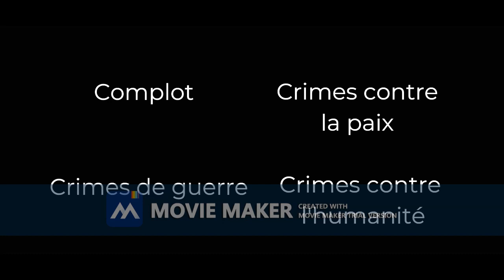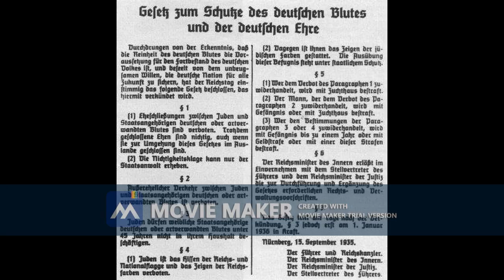Le procès de Nuremberg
Réalisé par Marc-Olivier Drouin, David Mathieu et Christopher Gagnée